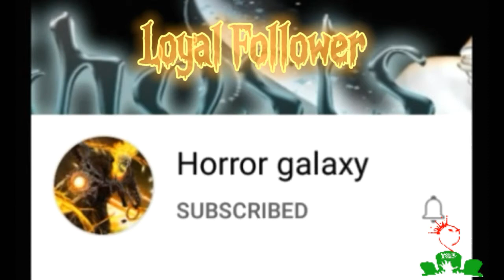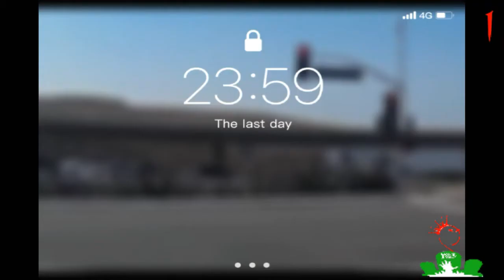Paranormal Videos That Will Make You Ponder!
#5. Is There Anyone Here?

#4. Loyal Follower

#3. Friends Request

#2. Ahhh!

#1. Call Uber!

$kingX1979

 Thanks Again
       Sincerely Yours, King X